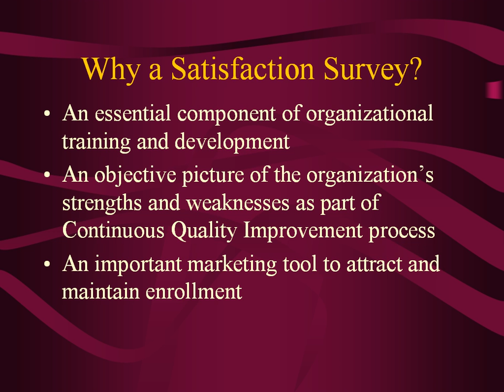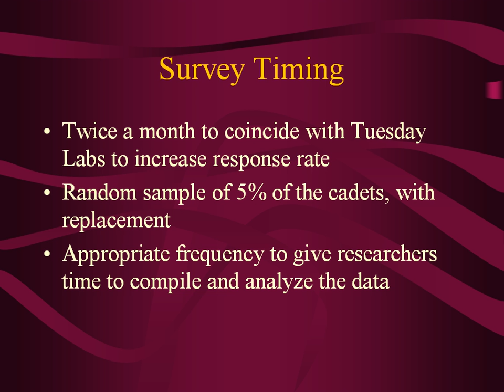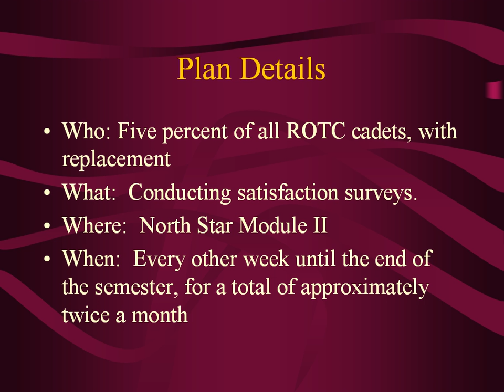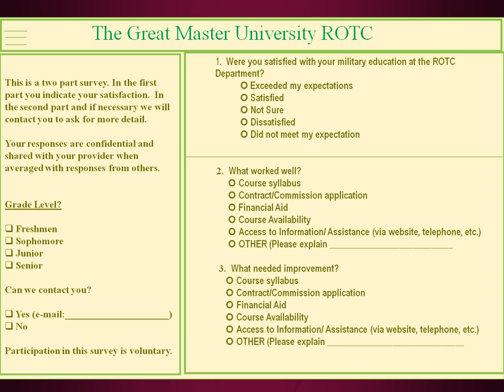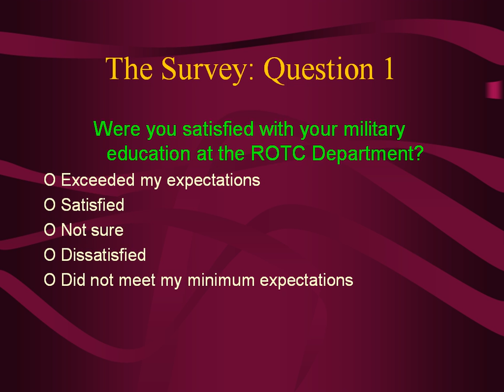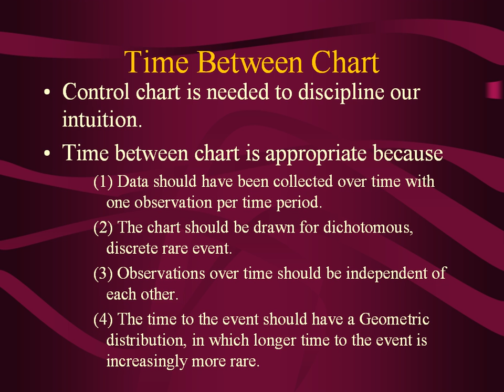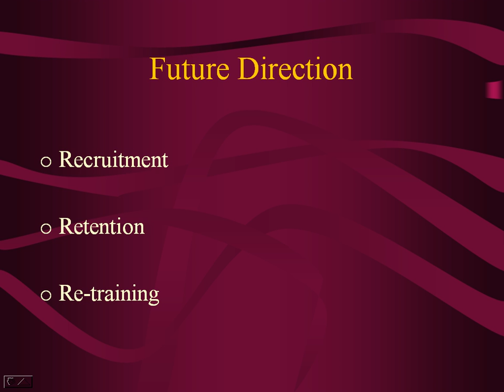Student submission of project to conduct satisfaction survey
This is a submission from a group of students on plans to conduct a satisfaction survey of cadets in an ROTC program using the Minute Evaluation survey tool.  This work is done for the course on process improvement in George Mason University under the Supervision of Professor Alemi.